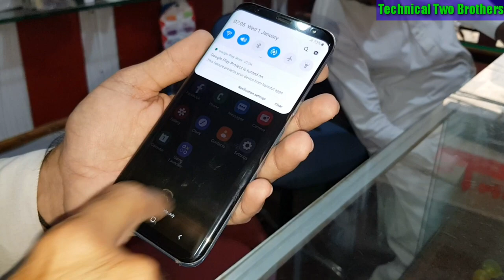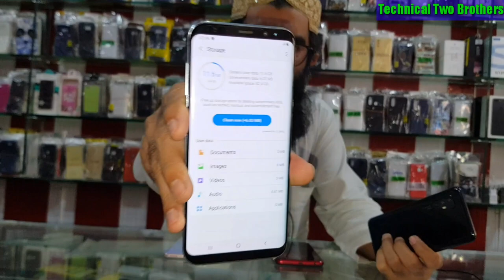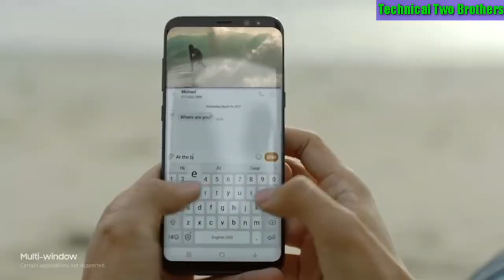Best use mobile phones in pakistan || Low price mobile phone vivo,samsung, mi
السلام علیکم
Hope you all do well
Allah Pak keep all your suggestions in your faith
Friends, today's video we made Vivo and Samsung mobile price different

huawei phones
best mobile
best mobile for pubg
samsung new model mobile
samsung latest mobile
samsung new mobile
samsung galaxy j5
samsung phones
used mobile phone
sell my phone online
samsung s9 plus
samsung a30
used samsung mobiles
used iphone
sasta mobile phone
sasta mobile phone 4g in delhi
used iphone x
used mobile phone kolkata
mobile market

Assalam- o-Alikium,
This Technical two brothers
Technical two brothers provides golden opportunity to unemployed people especially ladies to learn the commercial level recipes that are served in restaurants so that they can start their own business from home or at commercial level.